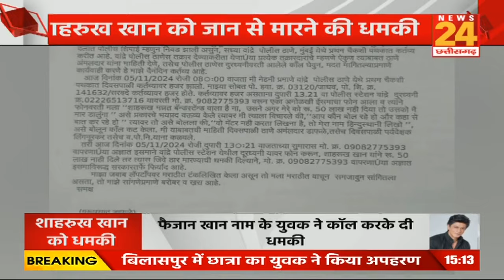Breaking News : Shahrukh Khan को जान से मारने की धमकी...शाहरुख खान की धमकी के पीछे Raipur से कनेक्शन